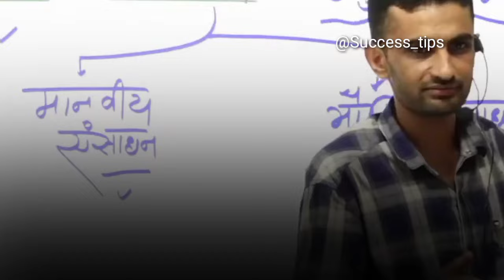Teacher और पैसे